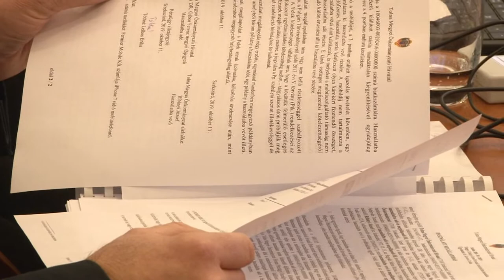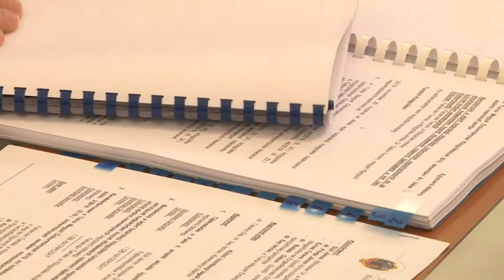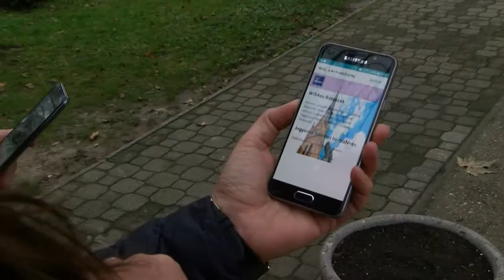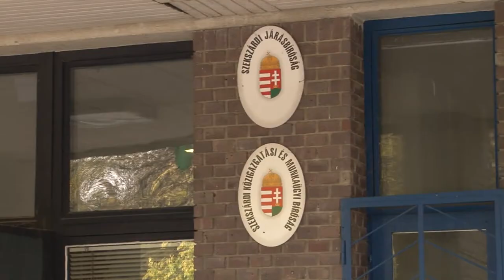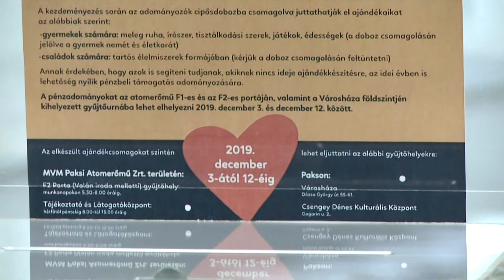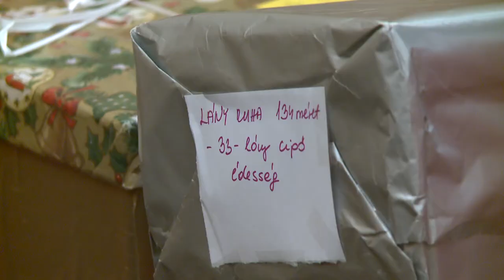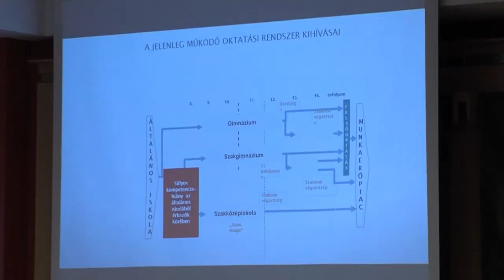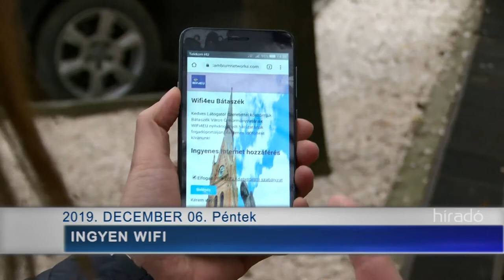Híradó - Tolnatáj TV 20191206